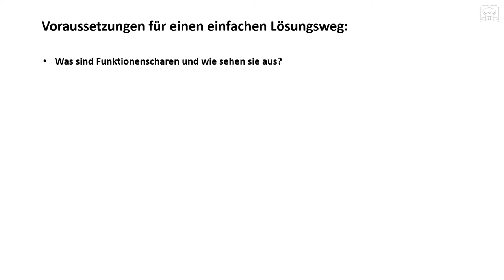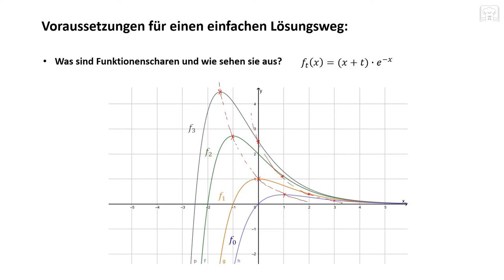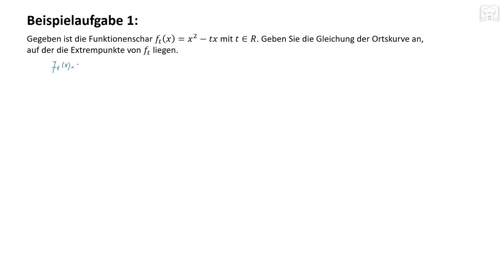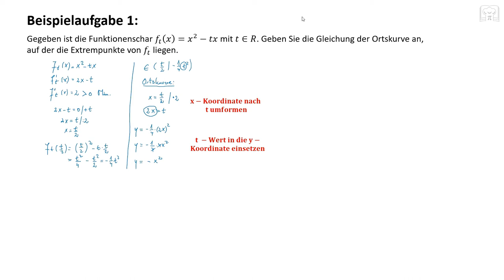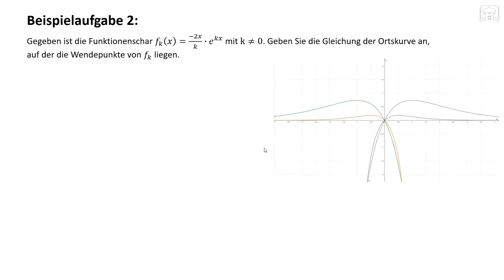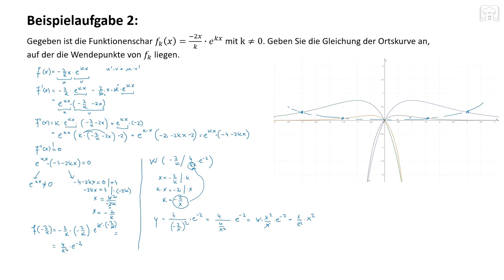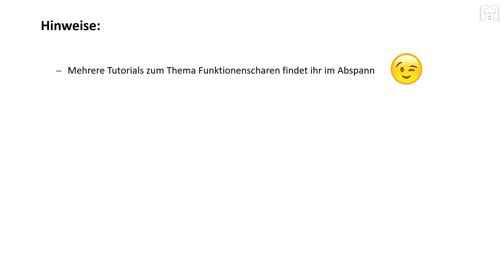Funktionsscharen - Ortskurve / Ortslinie berechnen für Extrempunkte, Wendepunkte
Funktionsscharen: die Ortskurve bzw. Ortslinie berechnen für Extrempunkte und Wendepunkte.

Ortskurven für Extrem- und Wendepunkte für Funktionenschar aufstellen